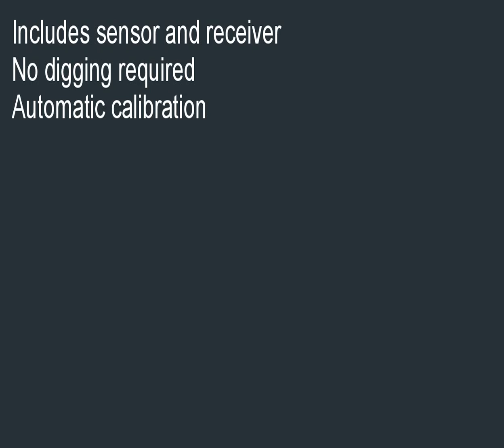Toro PSS KIT Precision Soil Moisture Sensor Kit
*SolutionSolve